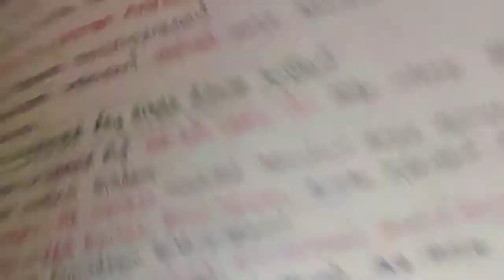Guptas/குப்தர்கள் காலம் by tnpsc group4,group2@2a exams in tamil part2l